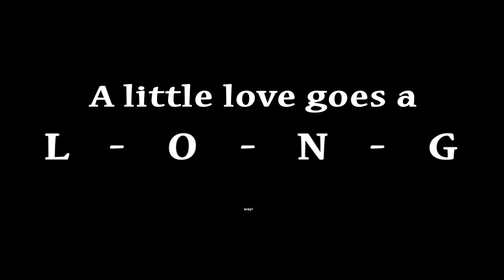Bobby McGee: Shih Tzu mix, male, 6 yrs old, 13 lbs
Bobby McGee was adopted.